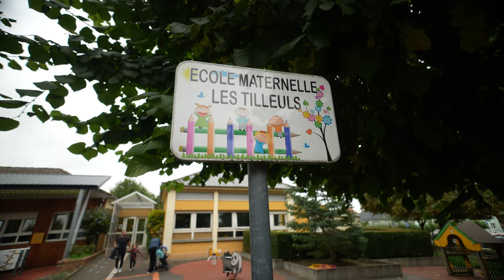358. Projet RAPP : visite officielle de chantier - Souffel PLAY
Lundi 23 septembre 2024  a eu lieu la visite officielle de chantier de construction du futur restaurant scolaire mutualisé entre l’école élémentaire de Souffelweyersheim et le Collège des 7 Arpents.
Le Maire Pierre PERRIN et toute la municipalité de Souffelweyersheim ont eu l’honneur d’accueillir Josiane CHEVALIER (Préfète), Mme MEYER (Présidente de la CAF), M. HOERLÉ (Vice-Président de la CeA), M. ALBRECHT (Architecte du Projet), ainsi que tous les partenaires et contributeurs au projet.
Lors de cette visite, les invités ont pu découvrir les futurs espaces créés pour répondre au besoin urgent de places de cantine, tout en développant un bâtiment moderne, pratique et en corrélation avec les attentes et contraintes environnementales actuelles. Ce projet a pu voir le jour grâce à nos nombreux soutiens financiers.
La mutualisation du projet avec la CeA permettra aux collégiens de déjeuner sur place et aux élèves de notre école élémentaire et à ceux fréquentant de périscolaire d’évoluer dans les nouveaux espaces crées.
L’ensemble des élèves de l’école RAPP a été invité à participer à cette cérémonie. Ils nous accueilli en chanson, et ont contribué au tableau participatif « Souvenir de Chantier ». Ce tableau sera apposé dans les couloirs de l'école.
Ce projet tant attendu verra le jour à la fin de l’année 2025.